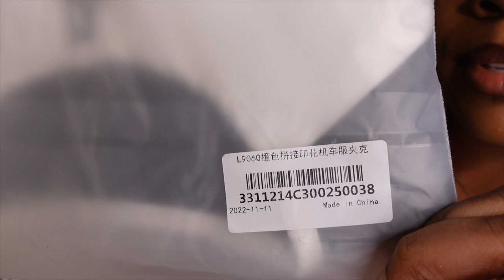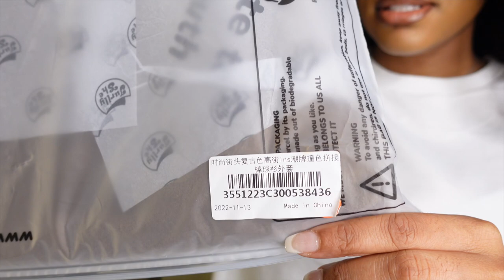Trending Jurllyshe Winter clothing haul 😍 you need these pieces 💕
♡ITEMS LINKS♡
Letter Printed Pockets Hoodie S

APPs

AGE: 24
BIRTHDAY: Aug 1st
CAMERA: Sony ZV-1
EDITING SOFTWARE: IMovie